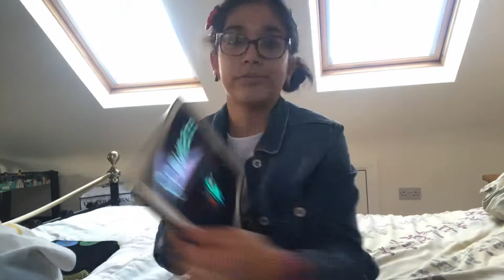Last To Leave The Loft!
For today’s video we thought we would do another last to leave challenge because you guys seemed to enjoy the last to leave each other’s bedrooms so much! We hope you enjoy this video and we hope you are all ok.

DTVlogs!!!